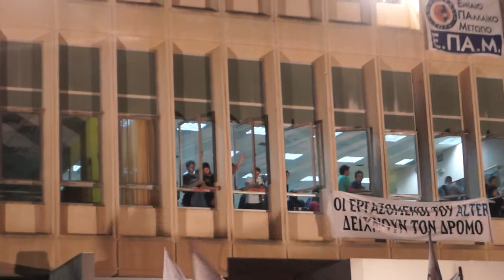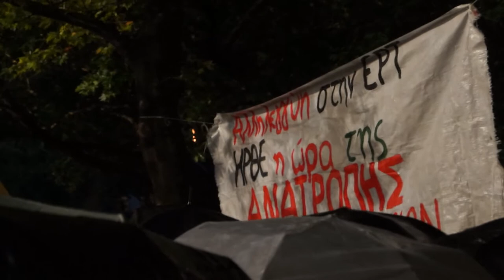OCCUPY TV : Greek Public Broadcasting (ERT) (day2)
This is the people's reaction to the government's decision to take down the public broadcasting company.
as you see we have no problem with rain..
only with FASCISM we do!

sign EBU's petition to keep it alive!

translated song : Τίποτα δεν πάει χαμένο - Μανώλης Ρασούλης